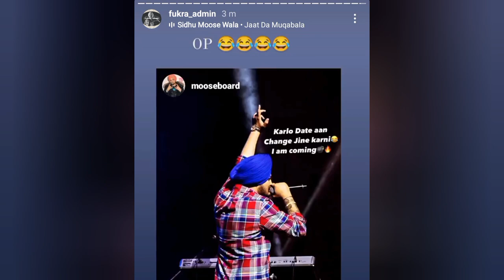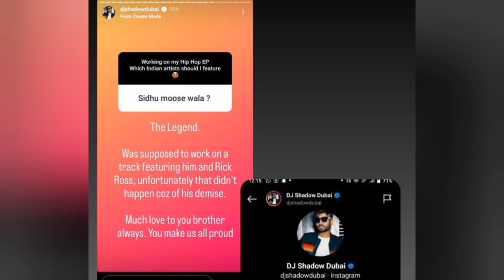Sidhu Moose Wala • Rick Ross Collaboration Done ? • Now Time To Change Dates For Other Singers ⛳